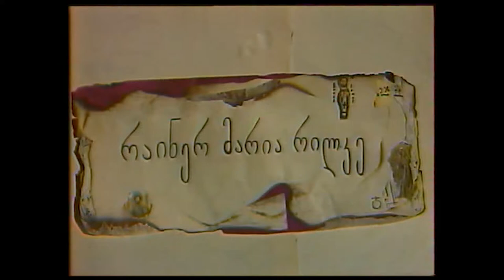სიმღერა ქრისტოფ რილკეს სიყვარულსა და სიკვდილზე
მანანა სურმავას საავტორო სპექტაკლი